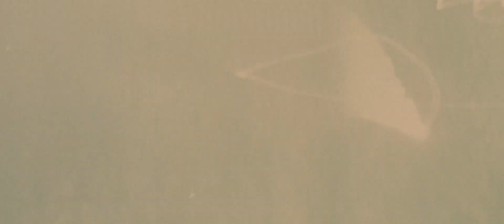Oahu Hawaii Wedding Video | Secret Destination Elopement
Anna & Francis decided to make the plans and not tell anyone about their secret destination elopement in Oahu. We had so many great experiences in Hawaii - snorkeling with dolphins/turtles/rays, hanging out on the beautiful Oahu waters, and learning so much about each other.

They both had the sweetest vows and you can really tell how much they love each other. It's been on my bucket list for awhile to film an Oahu Hawaii Elopement Wedding Video!

Oahu is one of the most beautiful places in the world and it's one of my favorite spots to film elopements. You literally can't choose a more beautiful and epic wedding venue! I hope you enjoy!

Forest & Ivory Films is a Wedding Videography company based in Portland, Oregon. We would love to be your Wedding Videographer for your Oregon or Washington Wedding. We also love to travel for Destination Weddings.